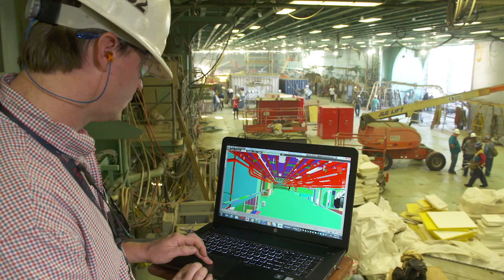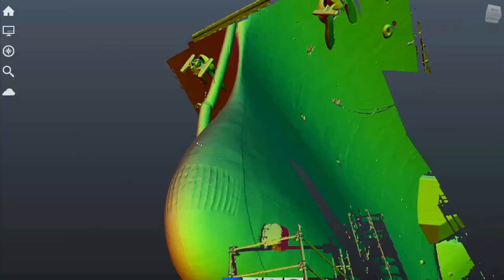A Message from Mike Petters, HII president and CEO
It’s been another amazing year for HII. HII President and CEO Mike Petters  wants to focus less on what we did and more on how we did it …With a focus on execution … transformation … collaboration … and engagement.